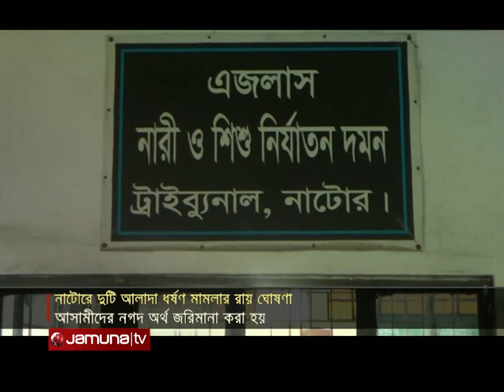নাটোরে দুটি আলাদা ধর্ষণ মামলার রায়ে দুই আসামীর যাবজ্জীবন কারাদণ্ড | Rape | Natore | Jamuna TV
নাটোরে দুটি আলাদা ধর্ষণ মামলার রায়ে দুই আসামীকে যাবজ্জীবন কারাদণ্ড দিয়েছেন আদালত। বাগাতিপাড়ায় শিশু ধর্ষণ ও হত্যা মামলার রায় ঘোষণা করেন নারী ও শিশু নির্যাতন দমন ট্রাইব্যুনালের বিচারক আব্দুর রহিম। একই আদালতে আরেকটা ধর্ষণ মামলার রায়ে, বাগাতিপাড়ার জামনগরের সাবেক ইউপি সদস্য সাইফুল ইসলামকে যাবজ্জীবন কারাদণ্ড'সহ আরো ১৪ বছরের সাজা দিয়েছেন আদালত।